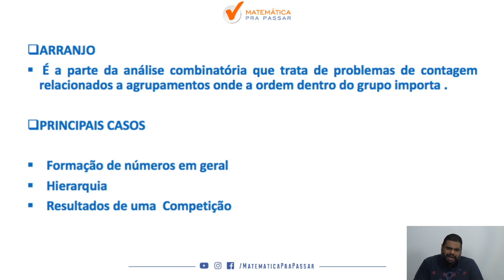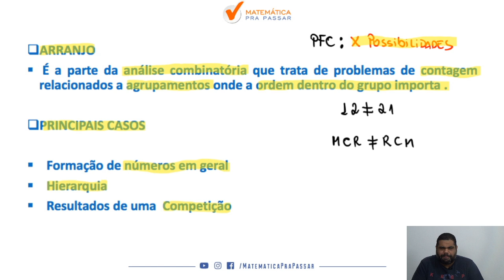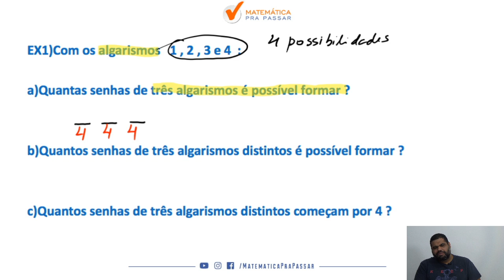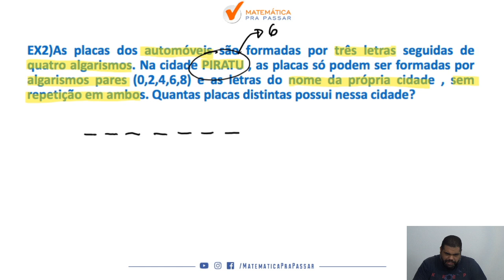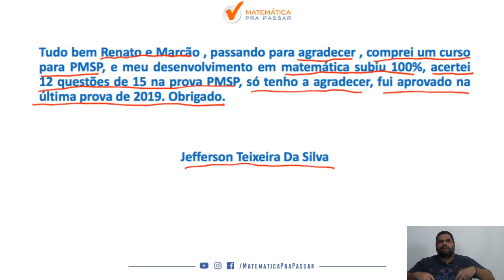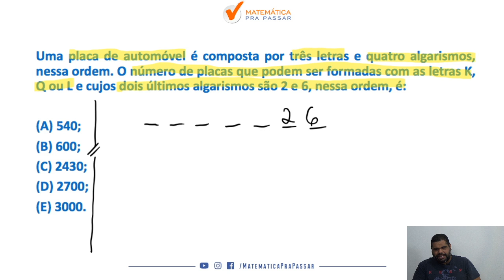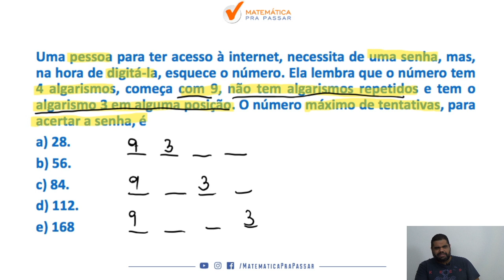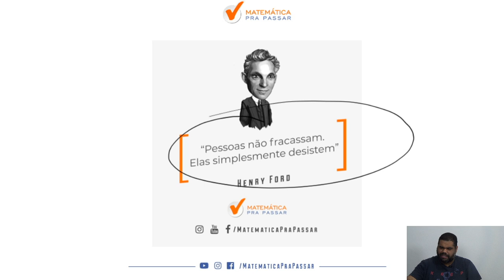Como Estudar Análise Combinatória para a PM-PR.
Você sabia que Análise combinatória é um assunto certo na prova da PM-PR?

E que se você souber Análise combinatória  estará na frente de muitos candidatos que não estudam Matemática ficando assim mais perto da sua tão sonhada vaga?

Vem com o nosso professor,Marcão , até o final que você vai aprender e acertar todas as questões de Análise combinatória  na prova da PM-PR.

Você irá aprender um passo a passo com o Método MPP com tudo o que você precisa para dominar essa matéria.